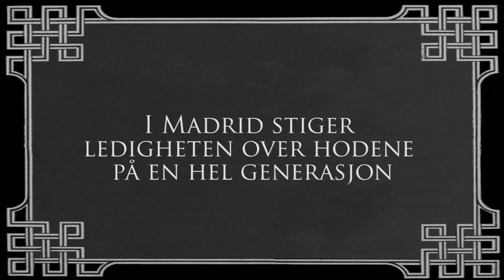Teaser for "KILL THEM ALL! - Sørgespill"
Med: Ågot Sendstad, Kai Remlov, Laila Goody, Mariann Hole, Tomas Nilsson og Dino Dikic

Regi: Tore Vagn Lid

Musikkarrangement: Tore Vagn Lid og Tomas Nilsson

Scenografi: Tore Vagn Lid og Ada Hesjevoll

Kostyme: Linn Therese Michelsen

Maskør: Annika Andersen

Videodesign: Aleksander Andreassen

Dramaturg: Kristian Lykkeslet Strømskag

Scenografiassistent: Birgit Hove

Videoassistent: Åsmund Bøe

"KILL THEM ALL! - Sørgespill" videoteaser:

Regi på teaser: Aleksander Andreassen
Tekst: Tore Vagn Lid
Klipp: Thomas Simonsen Balmbra
Musikk: Tomas Nilsson og Tore Vagn Lid
Basert på «Til ungdommen dub» av Tore Vagn Lid og Tomas Nilsson
Sitater fra «I Ching» av Per Nørgård
Lydmix: Einar Thorbjørnsen